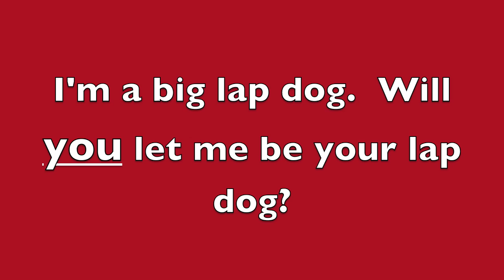Max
Max is a very sweet boy looking for his forever home.  If you can provide that for him please fill out an application